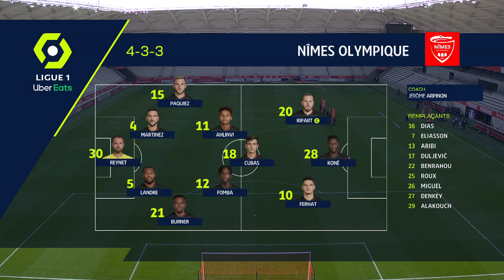STADE DE REIMS - NÎMES OLYMPIQUE (0 - 1) - Highlights - (SdR - NO) / 2020-2021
STADE DE REIMS vs NÎMES OLYMPIQUE Highlights (0 - 1) in video.

Ligue 1 Uber Eats - Season 2020/2021 - Week 11 STADE AUGUSTE DELAUNE - Sunday 22 November 2020

Goals : Renaud RIPART (62' pen - NÎMES OLYMPIQUE)

STADE DE REIMS Team line-up : 24 - Mathieu CAFARO /5 - Yunis ABDELHAMID (c) /16 - Yehvann DIOUF /21 - Nathanaël MBUKU /11 - Boulaye DIA /32 - Thomas FOKET /15 - Marshall MUNETSI /29 - Dario MARESIC /28 - Thibault DE SMET /9 - Kaj SIERHUIS /14 - Valon BERISHA

NÎMES OLYMPIQUE Team line-up : 5 - Loïck LANDRE /15 - Gaetan PAQUIEZ /20 - Renaud RIPART (c) /30 - Baptiste REYNET /21 - Patrick BURNER /4 - Pablo MARTINEZ /12 - Lamine FOMBA /11 - Matteo AHLINVI /10 - Zinedine FERHAT /28 - Moussa KONE /18 - Adrian Andrés CUBAS